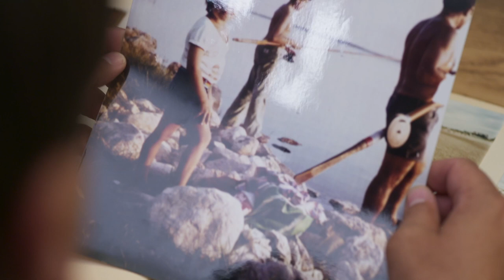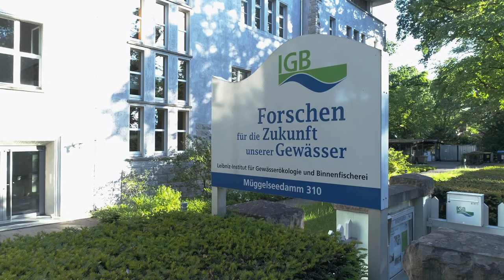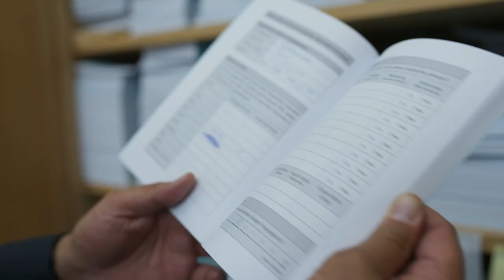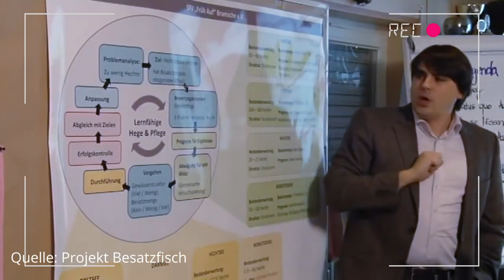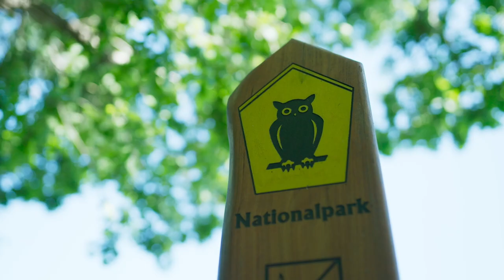Film-Porträt des Communicator-Preisträgers 2020 Prof. Dr. Robert Arlinghaus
Wer ist Robert Arlinghaus und was treibt ihn an? Ein Filmporträt beleuchtet die verschiedenen Aspekte der Arbeit des Communicator-Preisträgers 2020.

Professor Dr. Robert Arlinghaus ist Experte für Integratives Fischereimanagement. Er arbeitet an der Humboldt-Universität zu Berlin und dem Leibniz-Institut für Gewässerökologie und Binnenfischerei (IGB). Die mit 50 000 Euro dotierte Auszeichnung erhält er für sein vielseitiges Engagement in der Wissenschaftskommunikation: Von Comics und Filmen über Podcasts und Science Slams bis zu partizipativen Formaten, Vortragsserien und Büchern. Er will die Angelfischerei mit den gesellschaftlich relevanten Fragen der Nachhaltigkeit, des Umweltschutzes und des verantwortlichen Umgangs mit der Natur zu verknüpfen und kommuniziert dazu mit Anglern und Fischereimanagern, aber auch mit Naturschützern, Gewässernutzern, politischen Entscheidern und der allgemeinen Öffentlichkeit.

Den Film hat die Firma Sterntaucher, Hamburg, produziert.